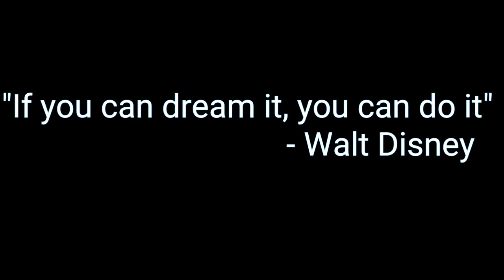War Robots #027 | Scourge The Best (Tagalog)